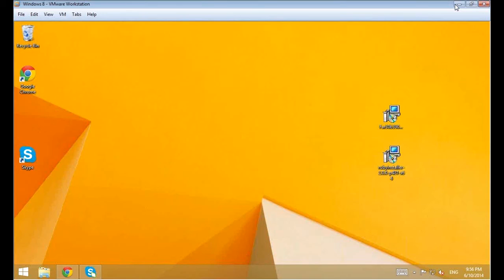Ruby - с нуля. Урок#1.2: Задачи